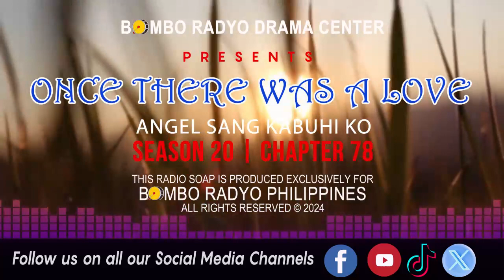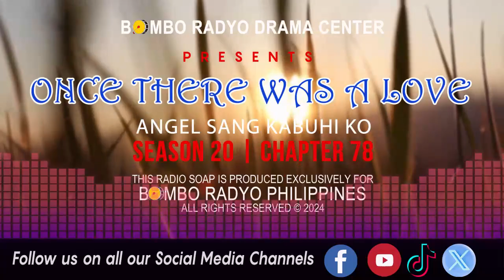Once There Was A Love - Season 20 | Chapter 78 (Angel Sang Kabuhi Ko)